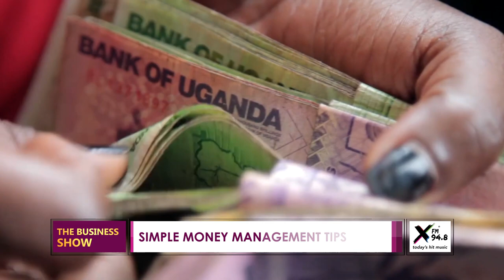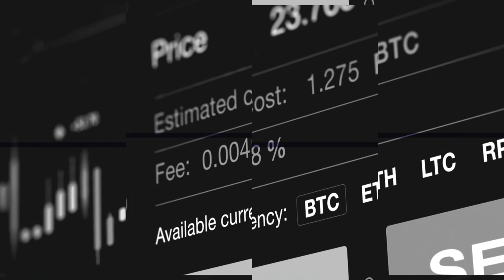THEBUSINESSSHOW: Harvesting millions from hot pepper